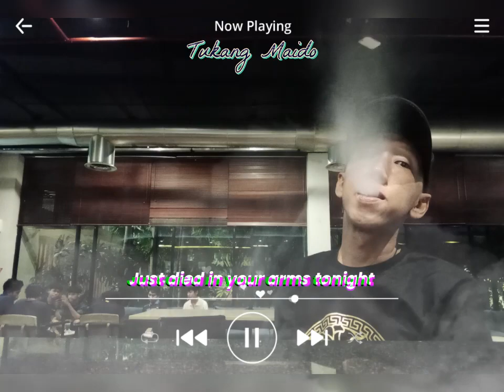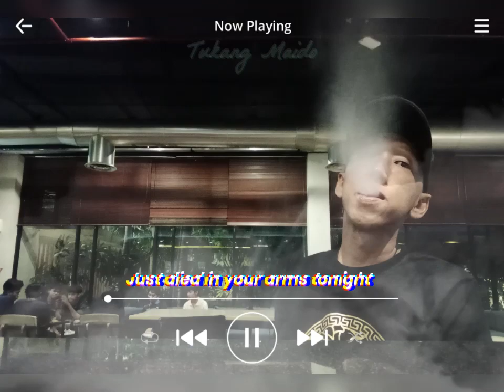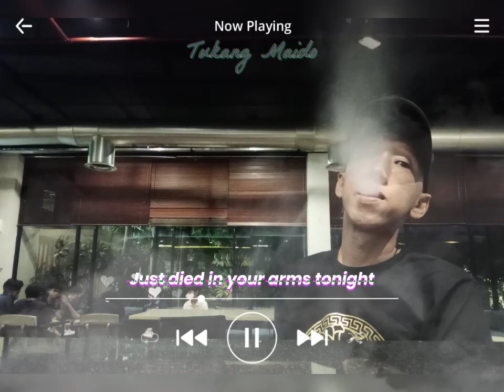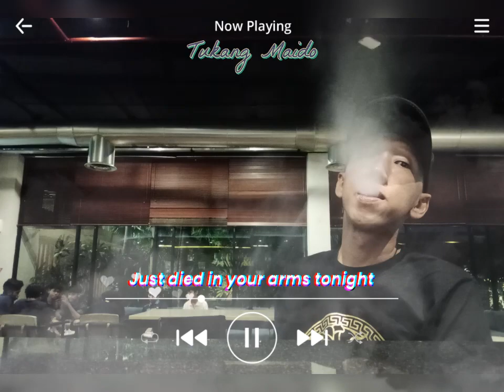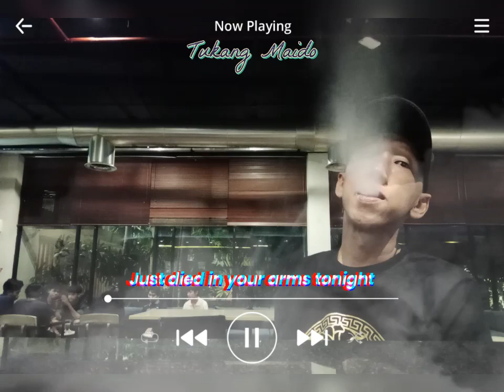Breakbeat - Just Fied In Your Arms